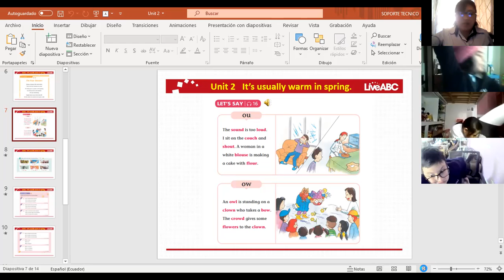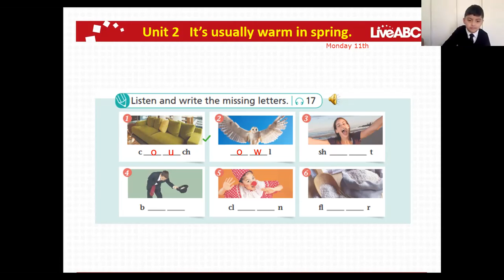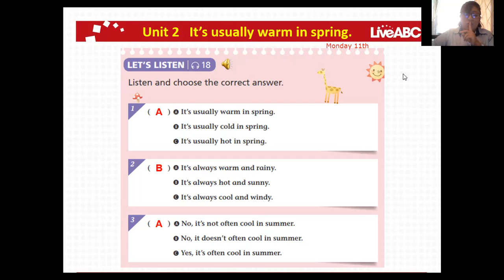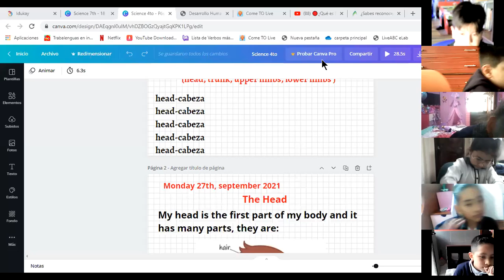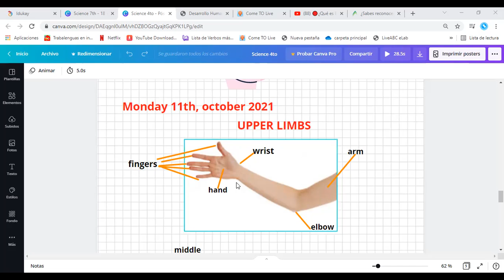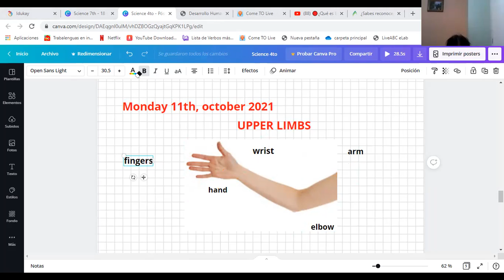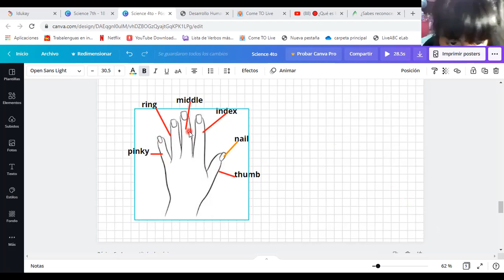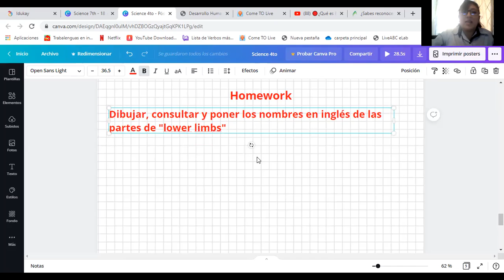4EGB A INGLES MONICA 11OCT2021